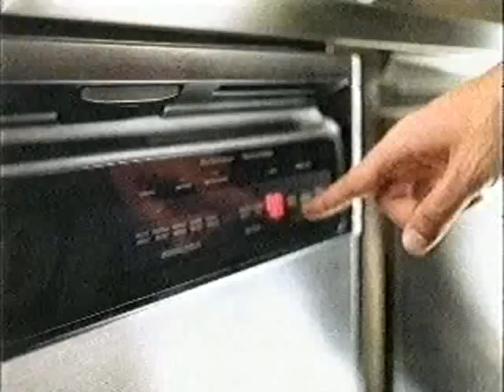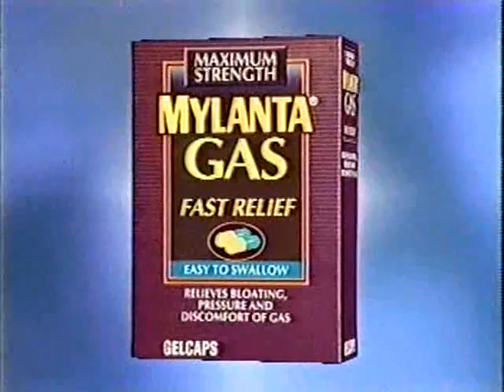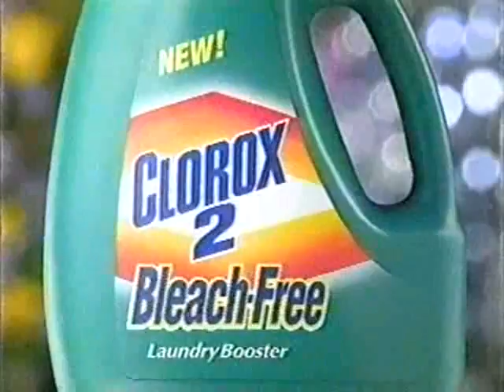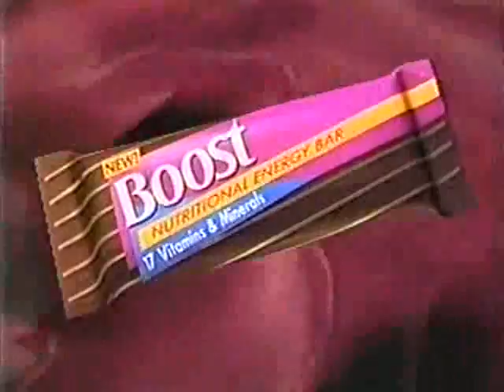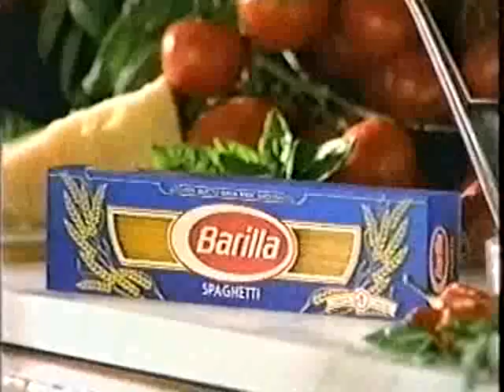ATWT 9 9 98